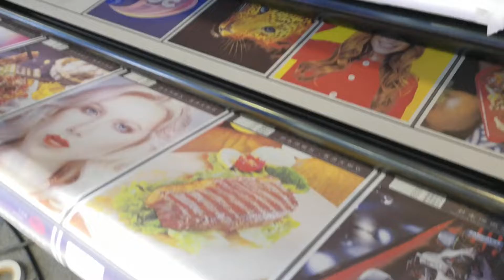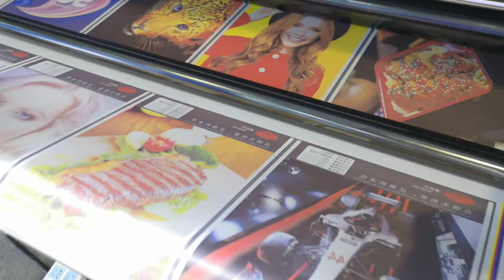Yaselan Double-sided Synchronous Printing Sublimation Printer Flag Application EPSON i3200-A1 8H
Yaselan Double-sided Synchronous Printing Sublimation printer DS-2200T With Epson i3200-A1 8H heads 4 colors
Staggered nozzles arrangement
Unique adsorption device of ink misting
Perfectly printing the cloth without ink misting pollution
1.7m, 2. 2m and 3. 2m printing width optional to meet different needs